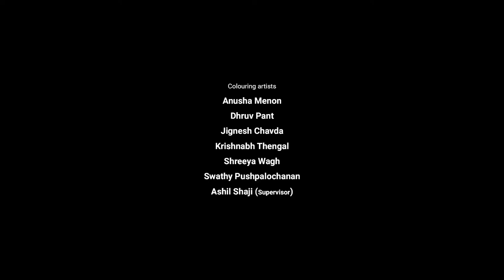MOTHER (2019) Animated Short Film